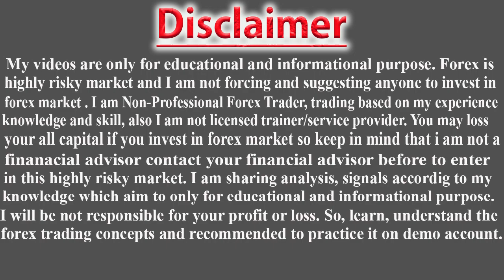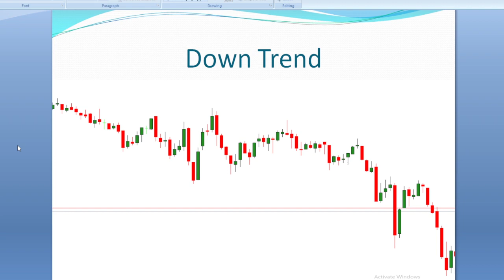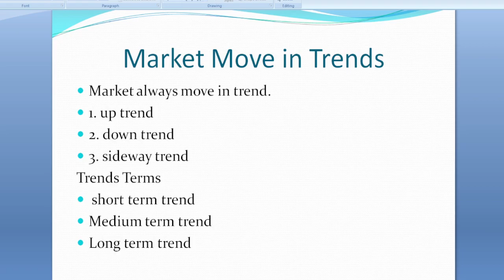What is trend in forex trading | uptrend - downtrend - Sideway trend | Lec-4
Explaining that what is trend in forex trading, crypto and stock market and also that what is uptrend, downtrend and sideway trend and how to identify the trend in trading. This video is very use for all those new beginner traders.

00:59 Market Trends
1:16 Trend Terms
3:03 Examples

Queries Solved:
what is trend in trading,
what is trend in forex,
what is trend in forex trading,
what is trend in hindi,
what is trend in urdu,
what is trend in forex trading hindi,
what is uptrend and downtrend in trading,
what is uptrend,
what is downtrend,
types of trend in trading,
types of trend in forex trading,
Technical analysis free full course in hindi,
Technical analysis full course in Hindi,
technical analysis,
Technical analysis full course in Urdu,
technical analysis,
technical analysis in urdu,
technical analysis in hindi,
forex
forex trading
 forex fever
forexfever1
amjad sohail